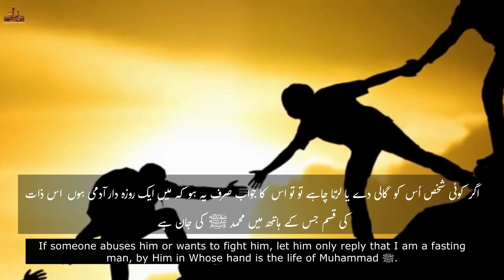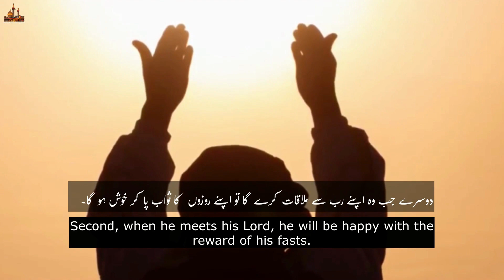The importance and reward of fasting in the sight of Allah | Rozaydar ki ehmiat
Fasting holds great importance and rewards in the Islamic faith, as it is one of the Five Pillars of Islam and is observed during the holy month of Ramadan. Fasting is not only a physical practice but also a spiritual one that holds deep significance in the sight of Allah (God) according to Islamic teachings. Here are some reasons why fasting is important and rewarding:

1. Obedience and Submission: Fasting is an act of obedience to Allah's commandment. Muslims believe that fasting during Ramadan is a demonstration of their submission to Allah's will. It is a way of acknowledging Allah's sovereignty and following His instructions.

2. Spiritual Growth: Fasting is a means of spiritual self-purification and self-discipline. Muslims refrain from eating, drinking, and other physical desires during daylight hours, which helps them develop self-control over their base desires. This practice aids in spiritual growth and self-awareness.

3. Empathy and Compassion: Fasting allows Muslims to experience hunger and thirst, helping them empathize with those who are less fortunate and face these conditions daily due to poverty or lack of resources. This heightened sense of empathy encourages acts of charity and generosity during the month of Ramadan.

4. Forgiveness and Repentance: It is believed that sincere fasting and worship during Ramadan can lead to forgiveness of past sins. Muslims see this month as an opportunity to seek Allah's mercy and forgiveness through increased devotion, prayer, and good deeds.

5. Reward and Blessings: Allah has promised abundant rewards for those who fast sincerely during Ramadan. The Prophet Muhammad is reported to have said that every good deed performed during this moth is rewarded manyfold, and that fasting is a unique act with a special reward.

6. Taqwa (God-Consciousness): The ultimate goal of fasting is to attain taqwa, which can be loosely translated as God-consciousness or mindfulness of Allah. Fasting helps individuals become more aware of their actions and intentions, encouraging them to strive for righteousness and avoid sinful behavior.

7. Spiritual Connection: Fasting is a way for Muslims to strengthen their spiritual connection with Allah. By dedicating a month to heightened worship and devotion, Muslims seek to draw closer to their Creator and experience a deepened sense of spirituality.

It's important to note that the rewards and benefits of fasting extend beyond the physical act of abstaining from food and drink. Sincere intention, mindfulness, and a commitment to spiritual growth are key components that amplify the significance and rewards of fasting in the sight of Allah.